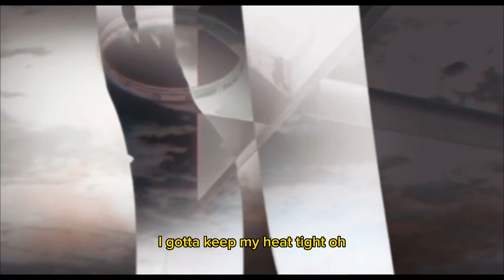Osoholley Cain - Another Place (Visualizer)